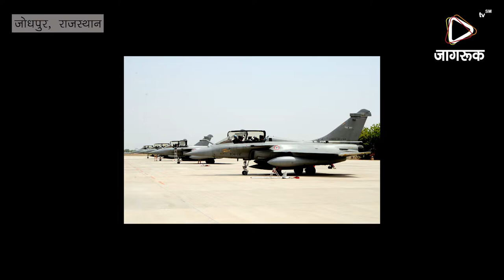JAGRUK TV : जोधपुर : एयर मार्शल ने किया वायुसेना स्टेशन का दौरा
एयर मार्शल ने किया जोधपुर वायुसेना स्टेशन का दौरा
जोधपुर। दक्षिण पश्चिम वायु कमान के एयर अफसर कमांडिंग-इन-चीफ एयर मार्शल आरके धीर ने जोधपुर वायुसेना स्टेशन का दौरा किया।
एयर मार्शल आरके धीर दो दिवसीय विदाई दौरे पर मंगलवार को वायुसेना स्टेशन जोधपुर आए थे। उनकी अगवानी वायुसेना स्टेशन जोधपुर के वायु अफसर कमांडिंग एयर कमोडोर नर्मदेश्वर तिवारी ने की थी। यहां वायु योद्धाओं द्वारा उन्हें गारद सम्मान प्रदान किया गया। इसके बाद बुधवार को एयर मार्शल ने स्टेशन के सभी वायु योद्धाओं, रक्षा सेवा कोर के कार्मिकों, आयोद्धी एवं सिविलियन कार्मिकों को संबोधित किया। दौरे के दरम्यान एयर मार्शल ने स्टेशन के कार्मिकों का उत्साहवर्धन किया और कहा कि हमें भारतीय वायु सेना की गरिमा को हमेशा नई ऊंचाई की तरफ ले जाना है। इसके बाद उन्हें सम्मानपूर्वक जोधपुर से विदाई दी गई।